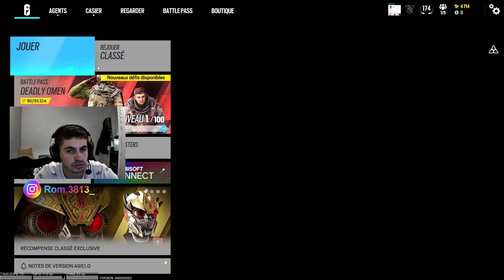DÉCOUVERTE DE LA NOUVELLE SAISON ! LE RETOUR DE L'ACOG ! rainbow six siege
Code créateur : PXRAX
Comme ça tu pourras suivre mes aventures !